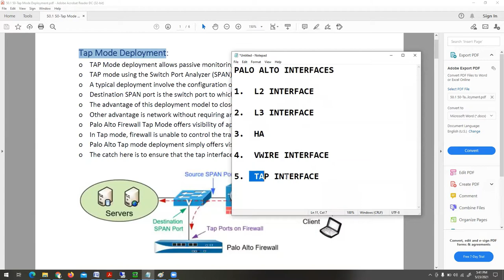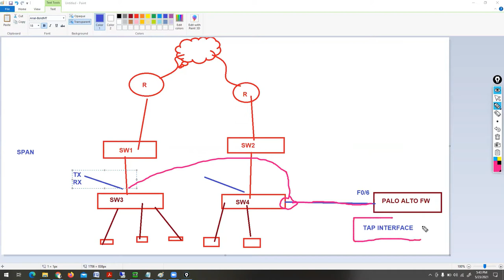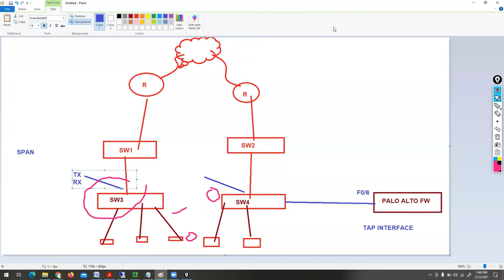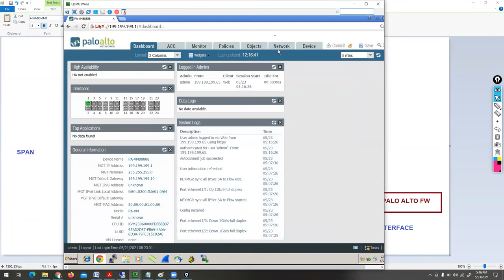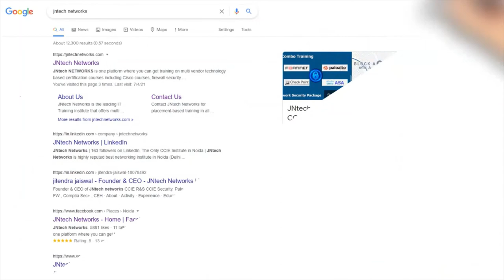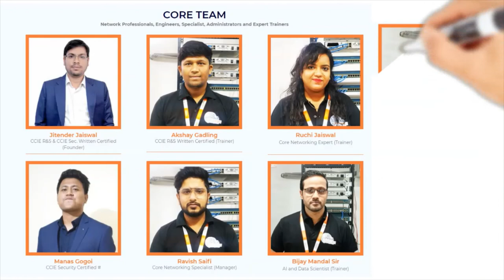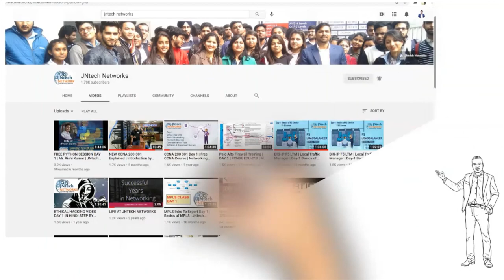PALO ALTO FIREWALL interface types (TAP INTERACE MODE) firewall short videos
This video will help you to learn PALO ALTO FIREWALL and concepts from scratch.
Below are the concepts covered in this video:
1. WHAT IS PALO ALTO TAP MODE INTERFACE
2. PALO ALTO INTERFACE TYPE
3. TAP INTERFACE LAB
About JNtech Networks: